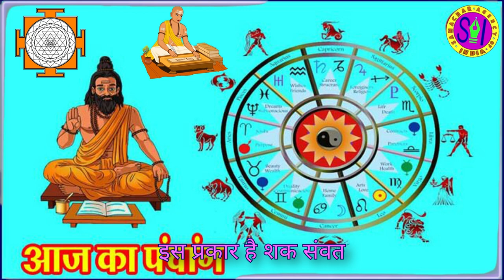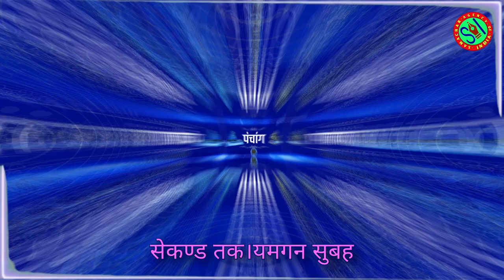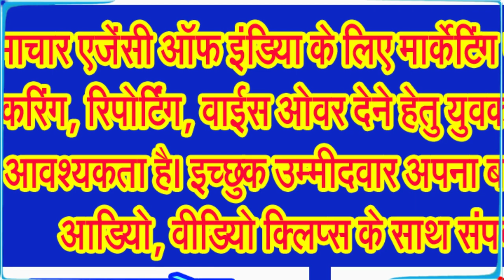मंगलवार 06 अगस्त 2024 का पंचाग पढ़िए, देखिए और सुनिए . . .